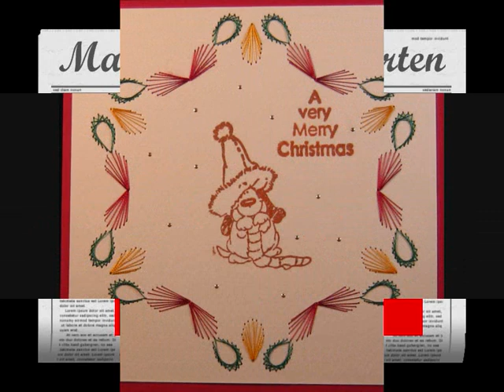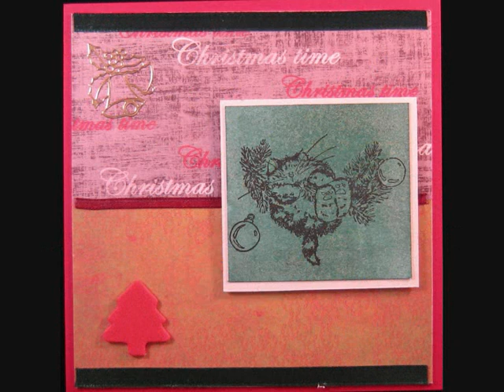Mascha's kerstkaarten deel 2